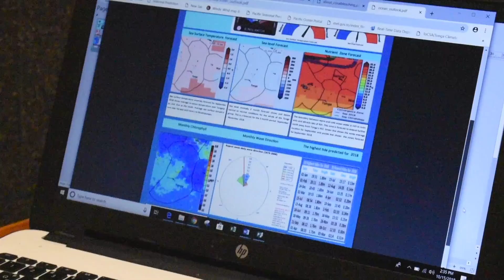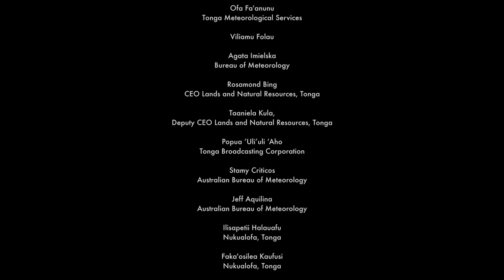Tonga Tide Gauge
With support from the Australian Government, the Tongan Government, and the Pacific Community (SPC), a tide gauge has been recording sea level and climate information in Tonga since January 1993.

In 2018, 25 years later in its busy port location, the tide gauge was in dire need of repairs and replacement.

Thanks to the Climate and Oceans Support Program in the Pacific (COSPPac), funding was identified to relocate and install a new state-of-the-art station on Vuna, Cruise Ship wharf.